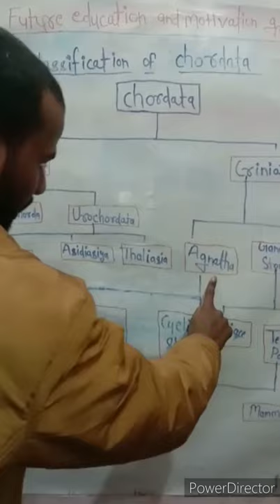classification of chordata phylum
future Education and motivation group